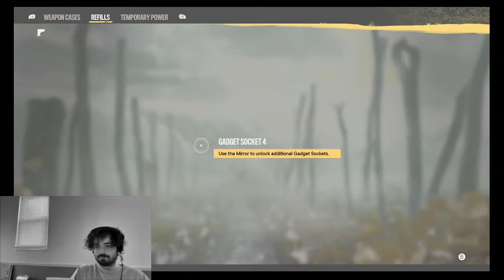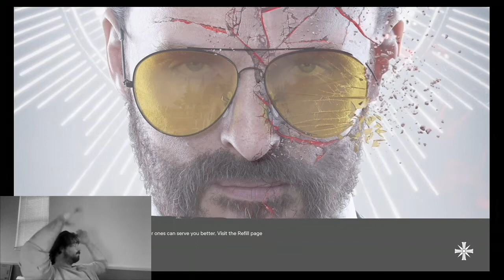Collapse (s1p2): Joseph Seed Far Cry 6 DLC Let's Play Mind Level 1 w/ Young Honey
The midway point for our first run around Joseph's mind